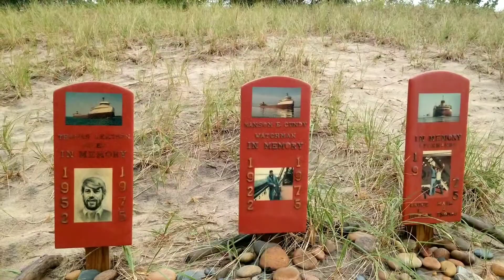Whitefish point and Magnuson Grand hotel in Paradise Michigan.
Magnuson Grand Lakefront in  Paradise Michigan.